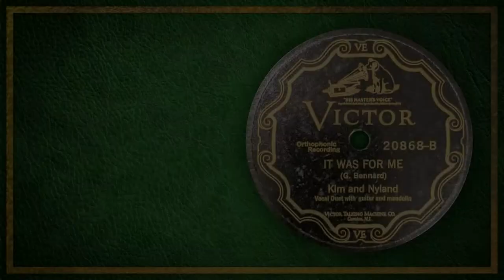It Was For Me - Perry Kim And Einar Nyland (1927)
It was for me, by Perry Kim and Einar Nyland.  Issued on Victor 20868, side B.  Recorded June 22nd, 1927 in Chicago, Ill.